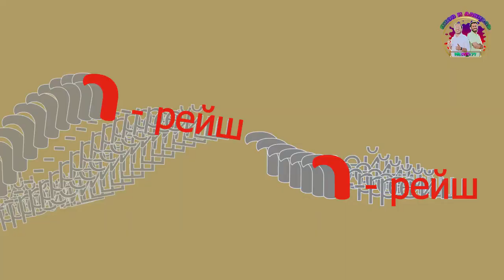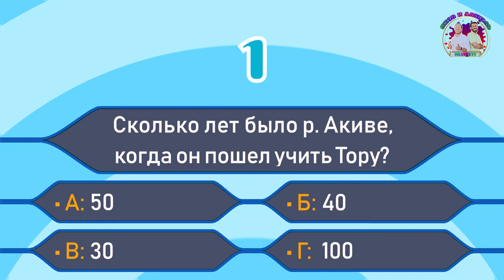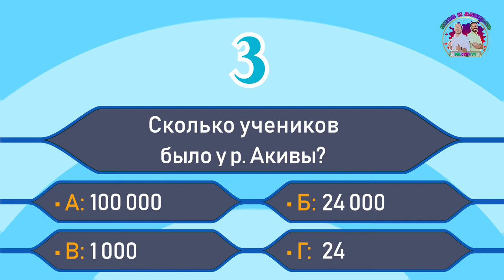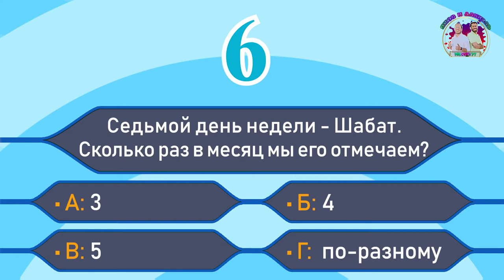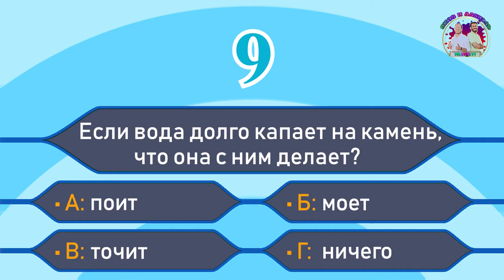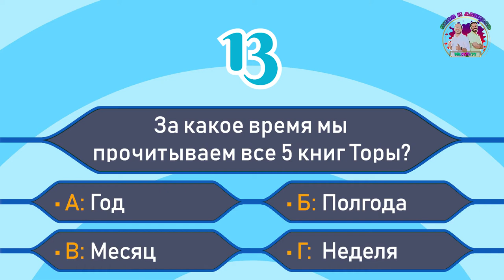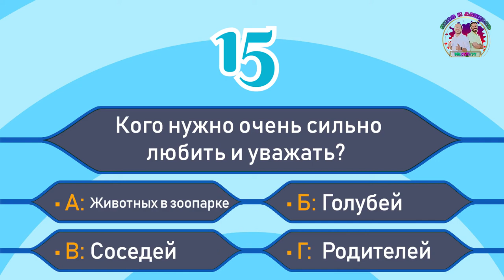✡🧒 Еврейская видео-энциклопедия для детей от VAIKRA | Выпуск 1: Раби Акива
Встречайте - еврейская видео-библиотека для детей!
Выпуск первый: жизнь раби Акивы!
Интересный рассказ о великом мудреце и праведнике!
Караоке еврейских песен!
Интересная викторина!

Итак, дорогие друзья! Сегодня мы с вами поговорим про одного из самых великих мудрецов Торы - раби Акива. В еврейской истории было очень много разных мудрецов, но раби Акива был особенный, и сегодня мы постараемся вам рассказать про него как можно больше!
Скорее смотрите наше познавательное видео!!!